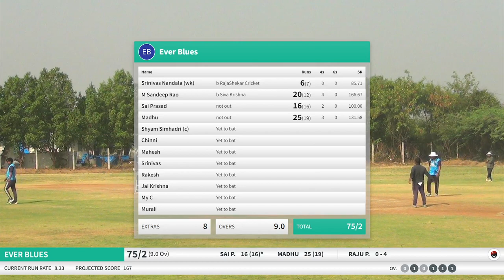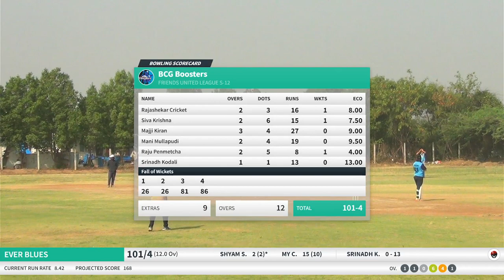FUL - S12 ! EVER BLUES VS BCG BUSTERS ! PART-1